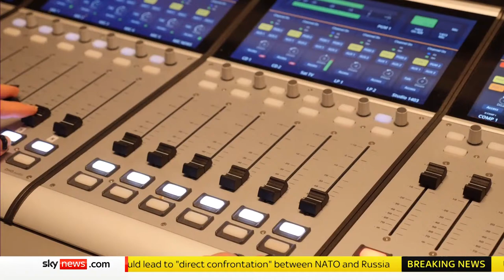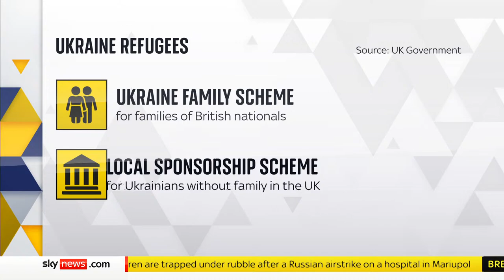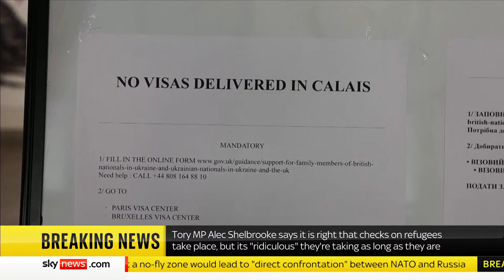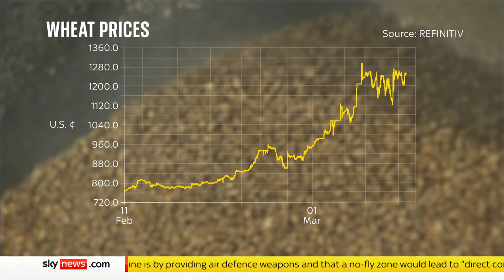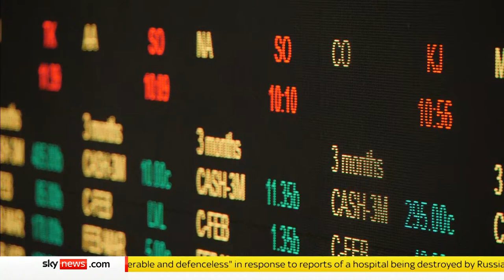In full: A special programme on the Ukraine invasion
Watch our special programme on the war in Ukraine, as the Pentagon has said Poland's offer to give all of its MIG-29 fighter jets to the US so they can be passed to Ukraine is not "tenable".